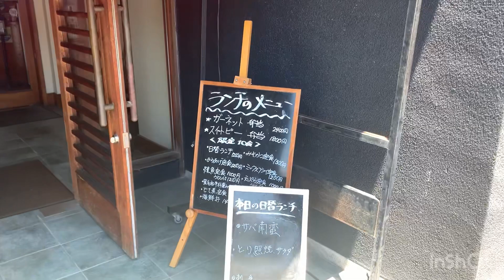暑い時は🍺🤗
初めて行きました🤗